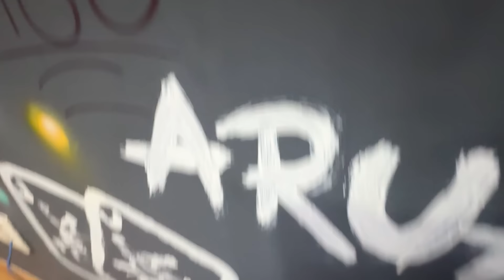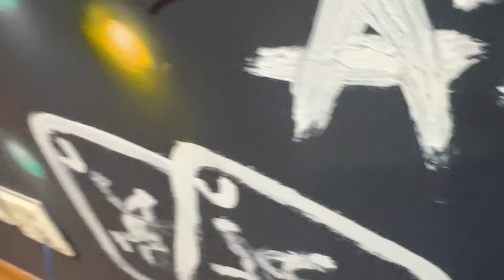REAÇÃO DOS MEUS AMIGOS AO SABER QUE THIAGO ESTA TRAINDO O RENATO GARCIA